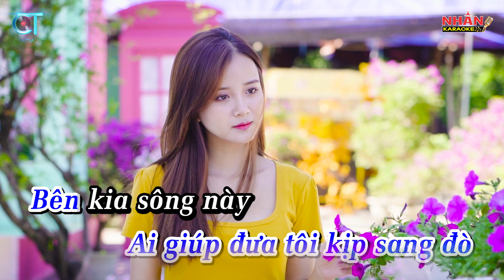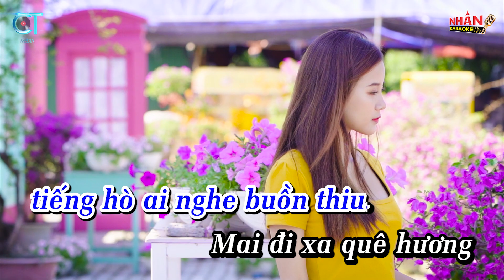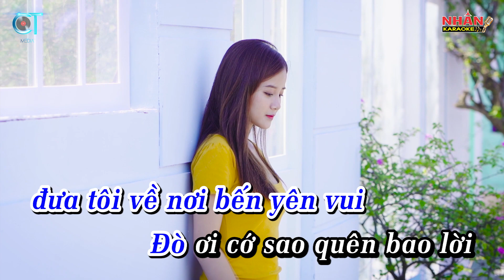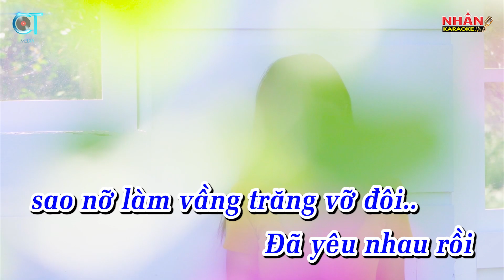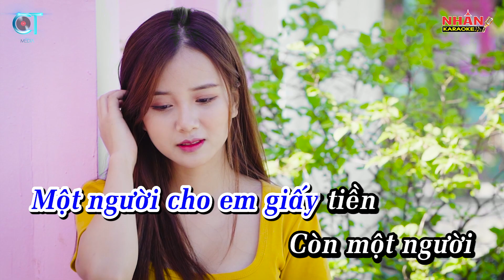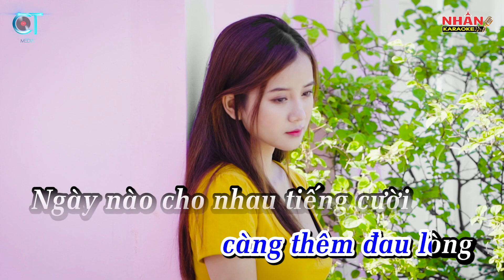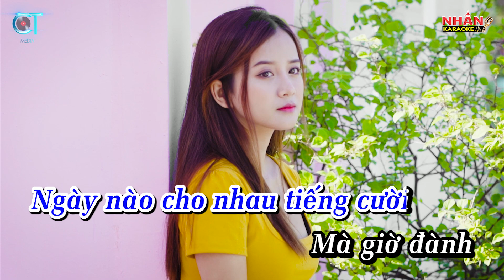Karaoke Liên Khúc Gọi Đò Remix Tone Nam | Nhan KTV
♡ Sáng tác: Hồng Xương Long - Phi Bằng - Thái Khang
♡ Musical director: DJ Thank KT